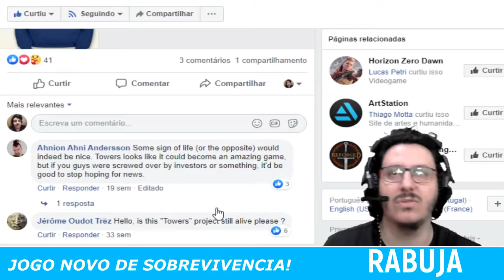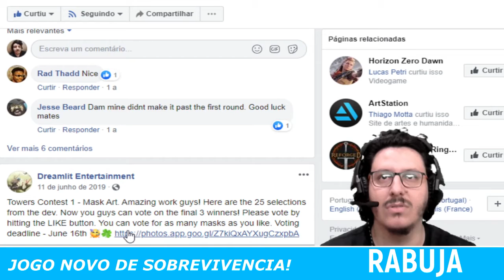TOWERS NOVO GAME DE SOBREVIVENCIA!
Novo jogo de sobrevivencia e contrução de mundos pela DreamLit Entertainment